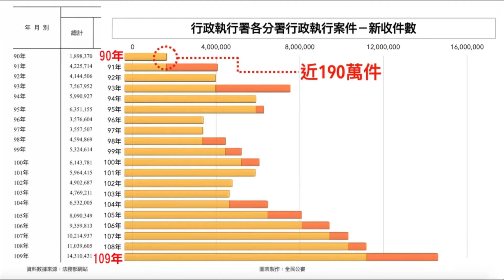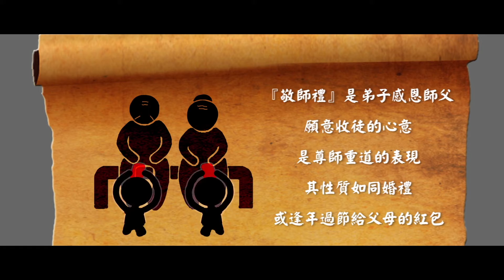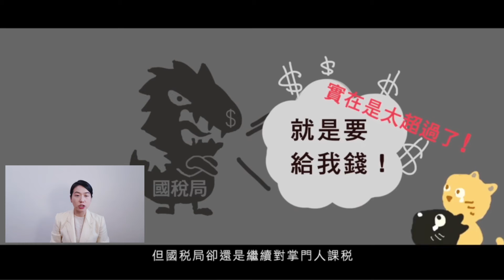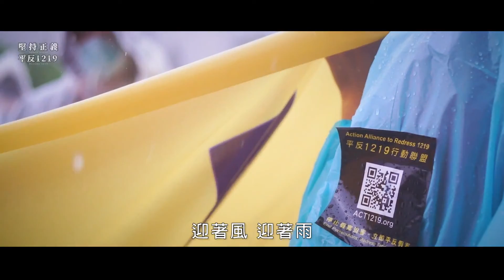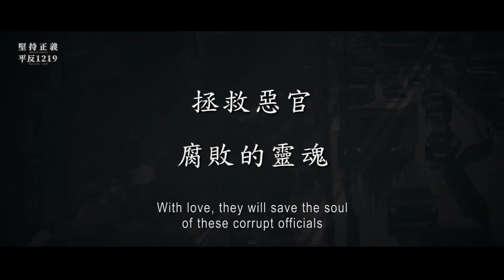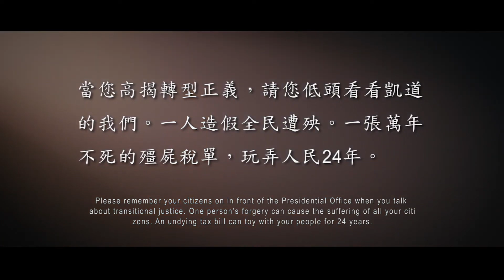人民沒發財，政府發大財 | 太極門1219事件平反第14週年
專家稱為法稅二二八的太極門假案，是85年以宗教掃黑為名，遭法、稅夾殺的整肅案件，法院還給人民清白，行政院也召開跨部會議要解決此冤案，財政部、國稅局竟公然毀約，甚至移送行政執行署，聯手強行拍賣太極門土地，並收歸國有。在太極門案中，政府官員一個又一個謊言，一次又一次違背承諾，一再失信於民，而我們就是因為愛台灣，誠懇的呼籲政府能立即糾正錯誤，不要再在被違法官員一直騙下去、錯下去，立即平反冤案，回歸民主法治。小英政府，加油～

時    間：110/12/06（一）12:30～13:00

主持人：Amy

分享人：小銘